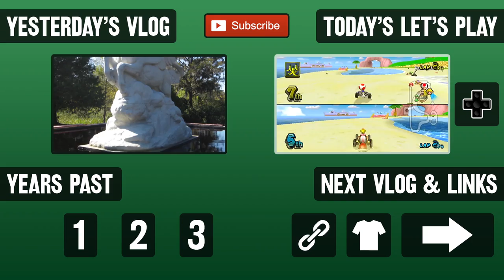The Art School Episode 3 (Day 1433 - 10/27/13)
Dan has released a new episode of The Art School! Go watch it. Do it now.